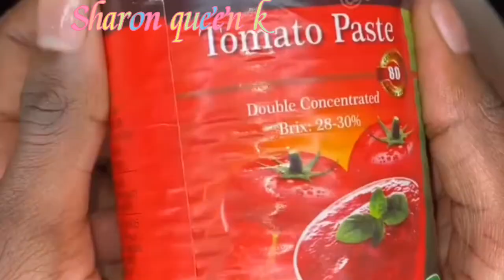let's cook matoke